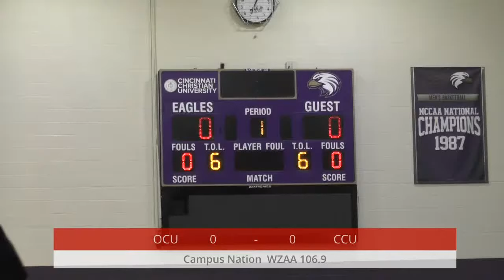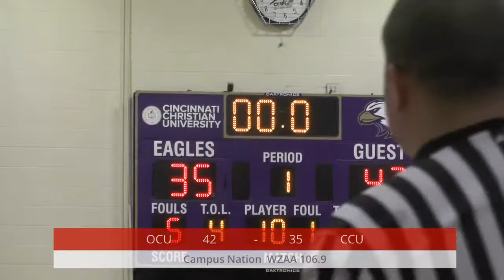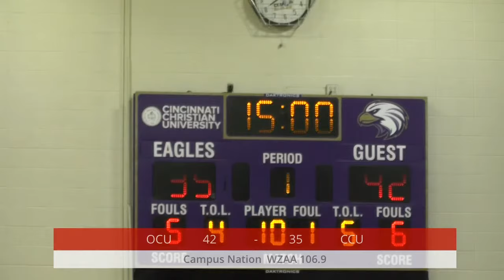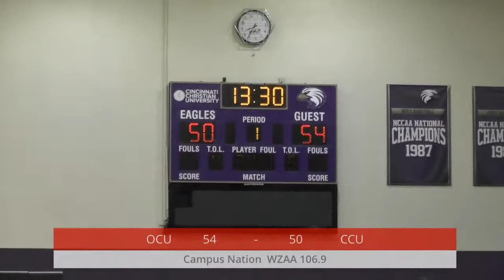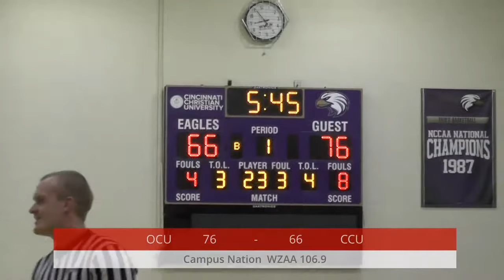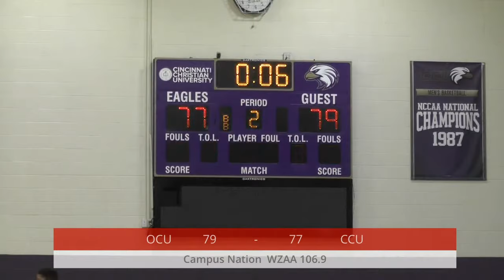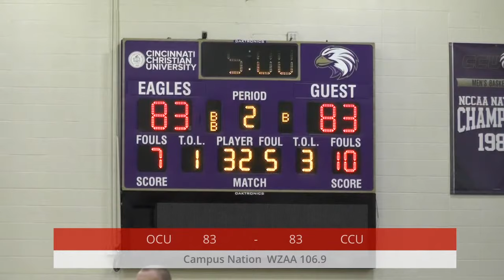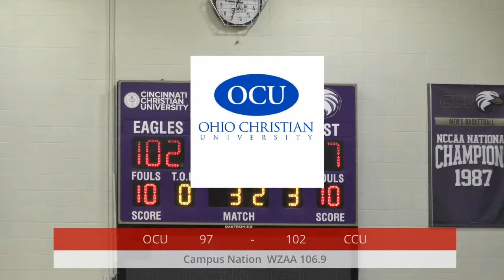Ohio Christian @ Cincinnati Christian 01-16-2018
FINAL: Ohio Christian 97 (6-13) @ Cincinnati Christian 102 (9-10)